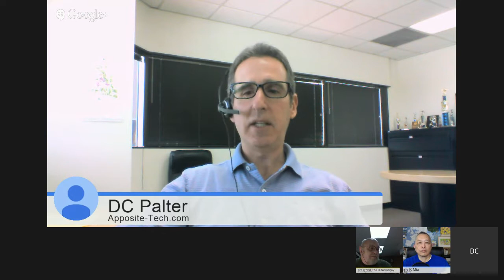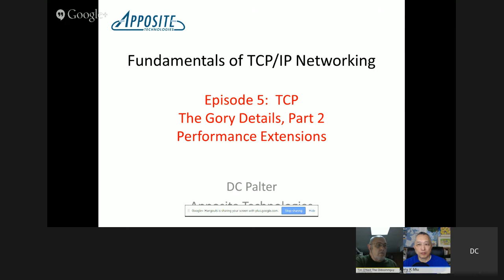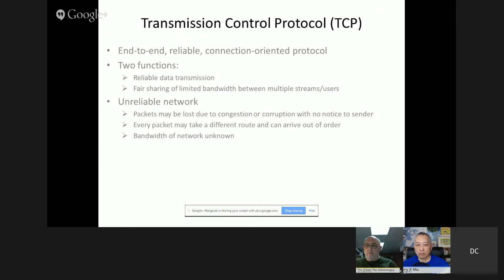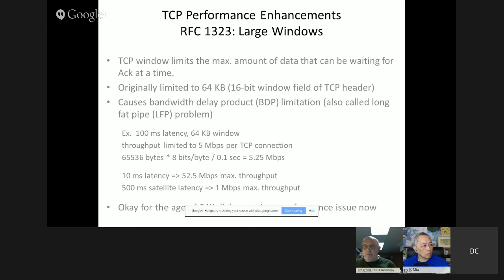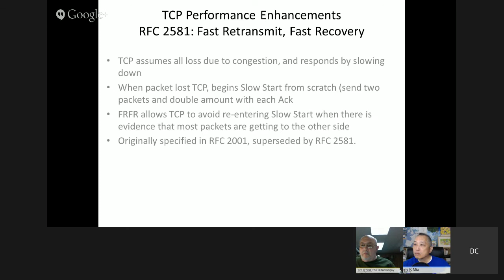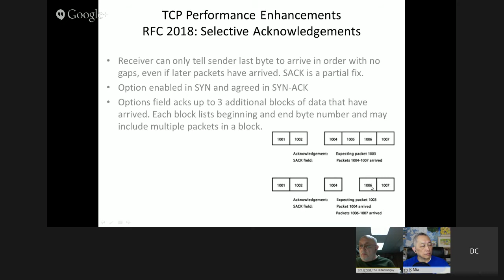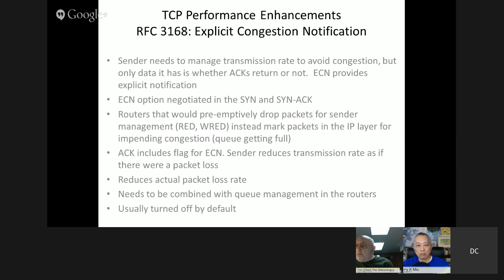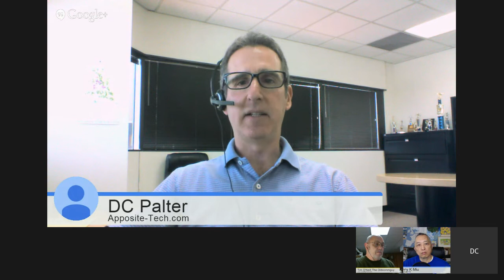Sharkfest.TV | UDP and TCP : the Gory Details - Part Two, Performance Extensions (by DC Palter)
After months of hard work,+DC Palter, CEO and co-founder of +Apposite Technologies, finally released their brand new product at Interop Los Vegas, the TrafficJam, a low cost traffic generator.

We were honored to be given an exclusive interview and a first look of the exciting product, Live from the Show Floor

Next Wednesday, DC will continue with his highly popular LMTV Sharkfest.TV TCP/IP series.  In this fifth episode, he will further examine TCP, and turning our attention to the performance enhancements that have been added to the original protocol over the years to create the modern version of the protocol.

In addition, we hope he would also give us an update on his ground breaking product and what he had learned at Interop (keeping in mind that in all likelihood, what happened in Los Vegas will mostly stay in Los Vegas).